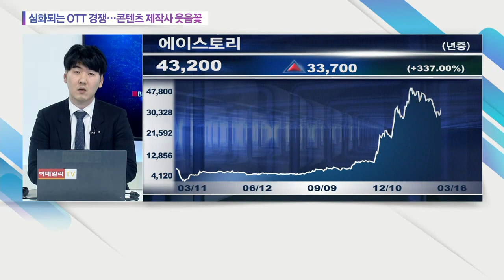심화되는 OTT 경쟁… 콘텐츠 제작사 웃음꽃... NEW, 에이스토리, 키이스트, 스튜디오드래곤, 위지윅스튜디오_오늘의 업종 (20210316)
# 심화되는 OTT 경쟁… 콘텐츠 제작사 웃음꽃
: (관련 종목) NEW(160550), 에이스토리(241840), 키이스트(054780), 스튜디오드래곤(253450), 위지윅스튜디오(299900)